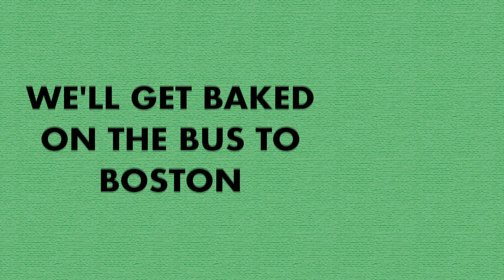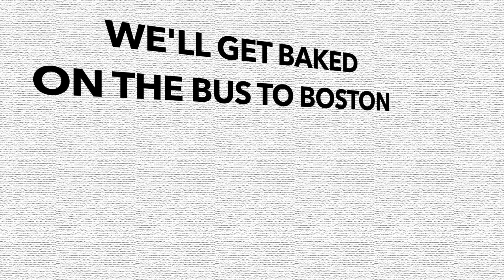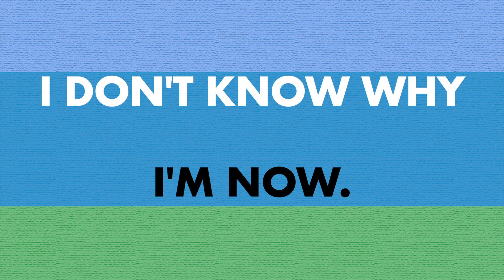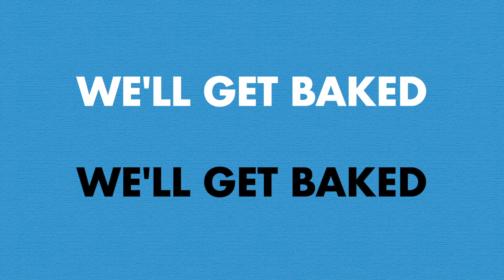Emory - Nick and the Leg-Heavy Boys (Official Lyric Video)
LINK TO FIND EMORY ON THE STREAMING PLATFORM OF YOUR CHOICE

Here it is!!! "Emory" is the third single from Nick and the Leg-Heavy Boys. It tells a little story about doubt, and we hope you enjoy it! Written by Jack McManus.